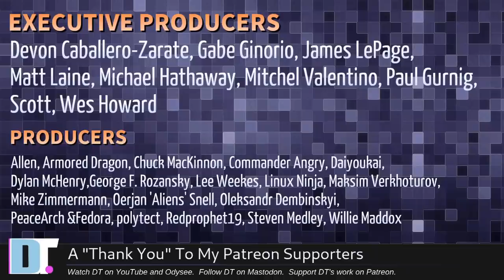Why Is There No Software For Linux!!!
In today's rant video, I attempt to answer a common question that I hear from new-to-Linux users especially.  That question is: why does Linux lack software?  Well, that's complicated...

💰 Bitcoin: 1Mp6ebz5bNcjNFW7XWHVht36SkiLoxPKoX
🐶 Dogecoin: D5fpRD1JRoBFPDXSBocRTp8W9uKzfwLFAu
📕 LBC: bMfA2c3zmcLxPCpyPcrykLvMhZ7A5mQuhJ